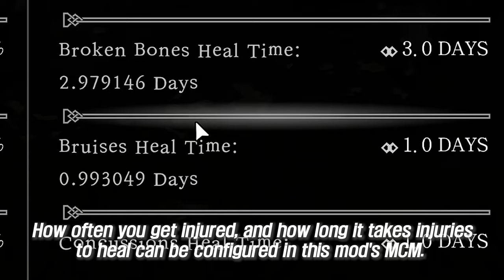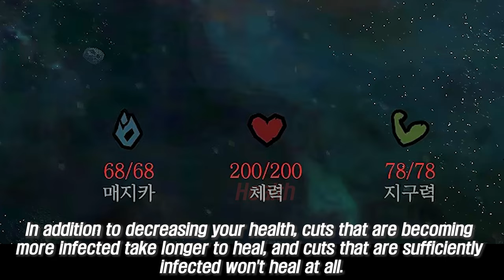SKYRIM MOD I Wounds I Wounds animations DAR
I. Credit
1. Wounds
- IronDusk33

2. Wounds animations DAR
- samuelga24

II. Contents
1. 00:00 I Intro
2. 00:42 I Injuries
1) 03:39 I Cuts
2) 05:26 I Concussions
3) 06:02 I Bruises
4) 06:34 I Broken Bones

III. Link
1. Wounds

2. Wounds animations DAR

IV. Video Source Support